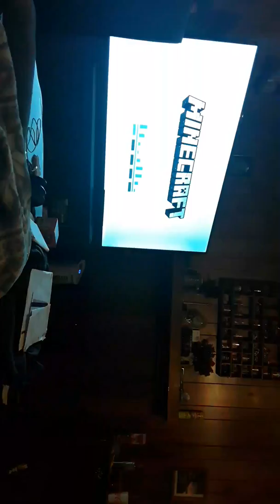Welcome back vid/w ballislic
Thanks for sticking with me, I am back and ready to make more content for you people /his channel is (ballislic charr).